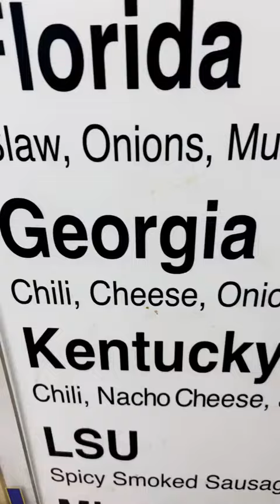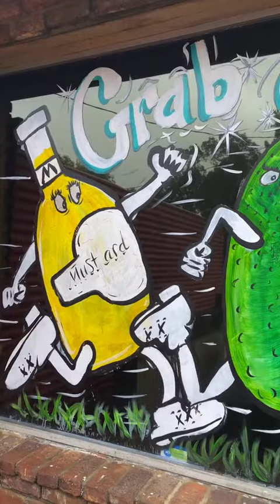Hot dogs! Hot dogs! Check out this Columbus hot dog joint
If you like hot dogs and are looking for an affordable, quick, and good lunch option consider Jordan's Girls Gourmet Dawgs at 803 Veterans Parkway in Columbus, GA.

And, as a bonus, you can show support for your favorite SEC team by selecting one of their SEC-themed hot dogs.

LE reporter and Alabama grad Kelby Hutchison opted for the "Missouri." Go figure! His colleague Mike Haskey doesn't have a dog in the SEC fight. Forced to choose, he opted to jump on the "Georgia" bandwagon. No surprise!

Jordan's Girls Gourmet Dawgs is open Monday thru Saturday from 11 a.m. until 4pm. They're closed Sundays. They offer daily lunch specials from 11 a.m. until 2 p.m.